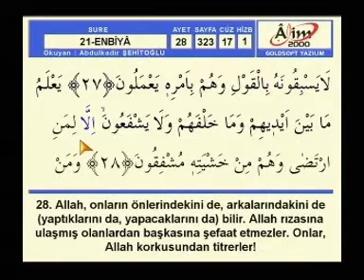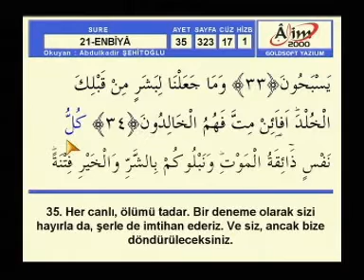Abdülkadir Şehitoğlu Hatim ENBİYA sayfa 323